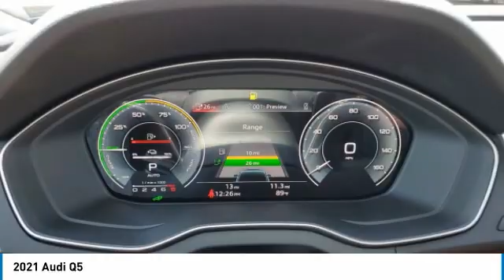2021 Audi Q5 I215163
2021 AUDI Q5 Columbus, OH
Stock# I215163

Byers Imports
401 North Hamilton Rd

This 2021 Audi Q5 Premium 55 TFSI e quattro features a Daytona Gray Pearl Effect exterior with a Black interior. Factory equipped with an impressive 4cyl, 2.0l, 362.0hp, and an transmission w/driver selectable mode and oil cool with all wheel drive.

*DESIRABLE FEATURES:* AWD, Rear Camera, Leather, Htd Seats, Blind Spot Monitor, Apple CarPlay, Power Liftgate, Lane Departure Warning, Bluetooth, SiriusXM, Fog Lights, Alloy Wheels. Your 2021 Audi Q5 Premium 55 TFSI e quattro is one of 18 other models like this in stock Columbus, OH drivers will find available to test drive at our new vehicle showroom in Columbus, OH. This Audi Q5 is perfect for any ones car needs in our neighboring communities of Columbus, OH.

*TECHNOLOGY FEATURES:* This Audi Q5 for sale near Columbus, Ohio includes Steering Wheel Audio Controls, Keyless Entry, Onboard Hands-Free Communications System, Keyless Start, Homelink System, Multi-zone Climate Control, Voice Command Features, Electronic Messaging Assistance, Anti Theft System, Steering Wheel Controls, Auxiliary Audio Input, HD Radio, AM/FM Stereo, MP3 Compatible Radio, Garage Door Opener, USB-C port(s), USB Port(s).

Byers Audi features a wide selection of new Audi vehicles for sale near Columbus, Ohio. You can also visit us at, 341 N Hamilton Rd Columbus OH, 43213 to check it out in person!

*MECHANICAL FEATURES:* Installed mechanical features include Heated Mirrors, Power Windows, Turbocharged Engine, Plug-In Electric/Gasoline Fuel System, Push Button Start, Traction Control, Power Locks, Power Mirrors, Tire Pressure Monitoring System, Auto Transmission with Manual Mode, Disc Brakes, Cruise Control, Power Passenger Seat, Intermittent Wipers, Power Steering, Remote Trunk Release, Variable Speed Intermittent Wipers, Spare Tire (Small Size), Trip Computer

*EXTERIOR OPTIONS:* Roof / Luggage Rack, Tinted Glass, Privacy Glass, Auto Headlamp, Spoiler / Ground Effects